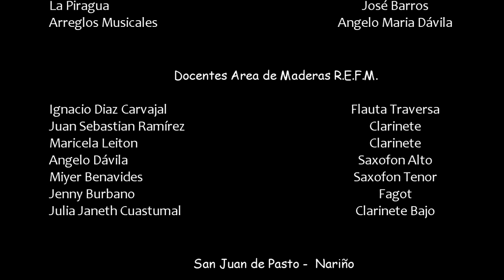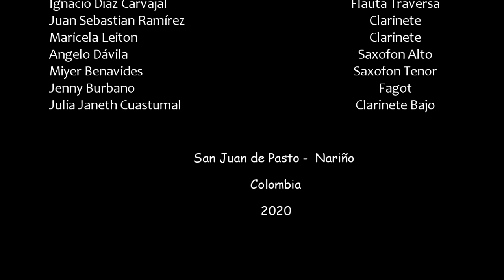REFM - HOMENAJE A LA CUMBIA COLOMBIANA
Continuamos con nuestra entrega semanal de conciertos virtuales. Disfruta con el ensamble de maderas de nuestra REFM interpretando un Homenaje a la Cumbia Colombiana en arreglos del maestro Angelo Dávila.